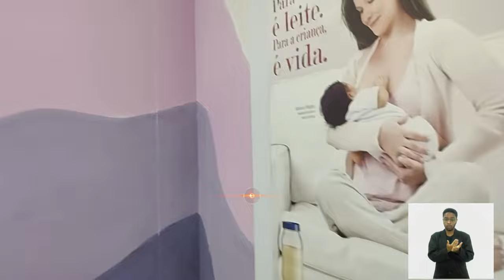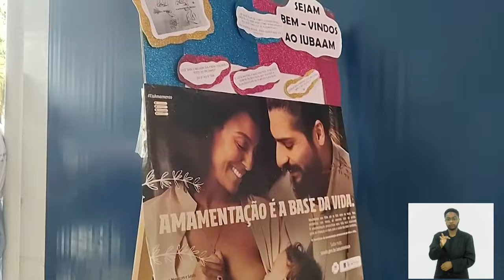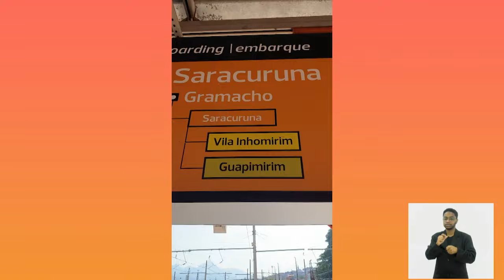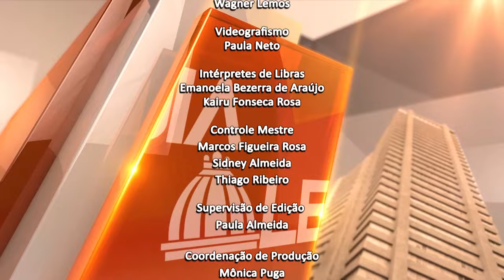Jornal Bom Dia Alerj - 01/04/24